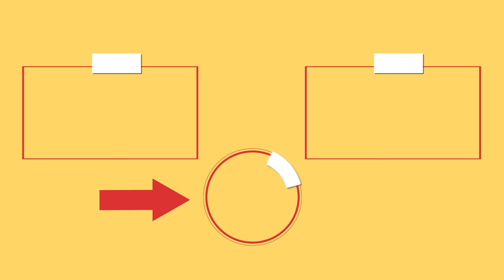A housewife from Italy taught me to cook the chicken!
Ingredients:
a whole chicken - 1 piece
black peppercorns - 8 g
Over medium fire 10 min

for the sauce:
mustard - 30 g
carrot - 2 pieces
red onion - 3 pieces
Tray size 30 X 30 cm
IN THE OVEN 180 °C/40 minutes